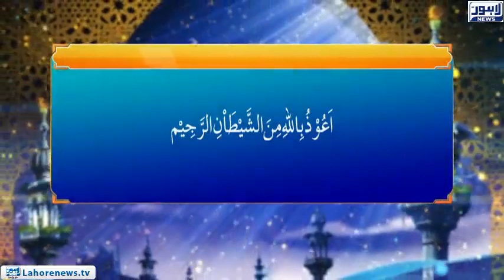Roshni - Husn e Mashrat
Quran is considered as the best and only authentic source of guidance for everyone in this world from Allah and Surah Al Imran is one of the most comprehensive compilataions of Allah’s teachings including the verses on the life of Holy Prophet Hazrat Muhammad S.A.W.W.